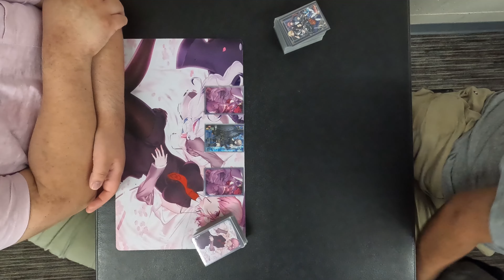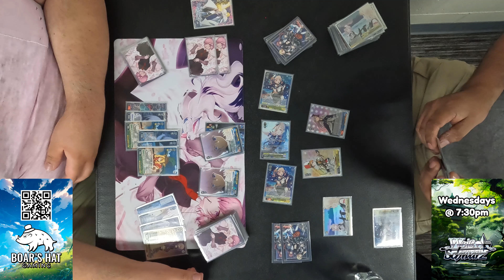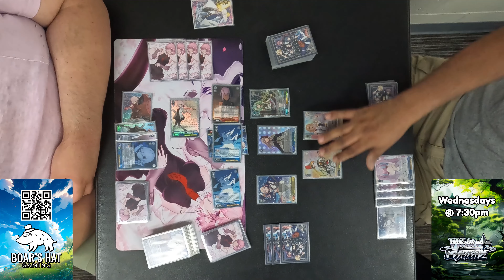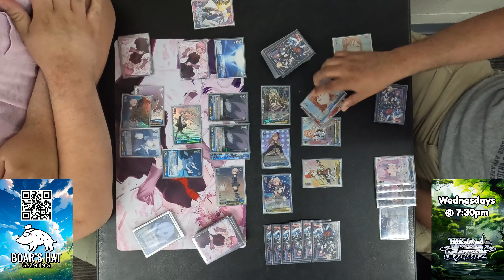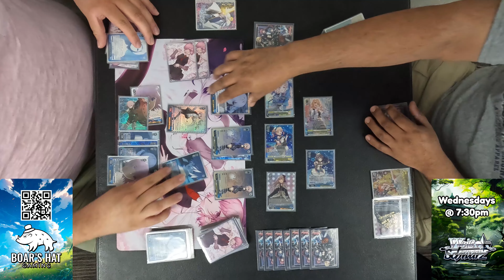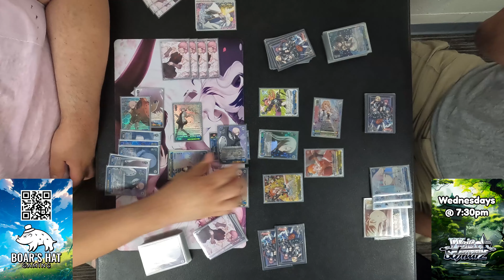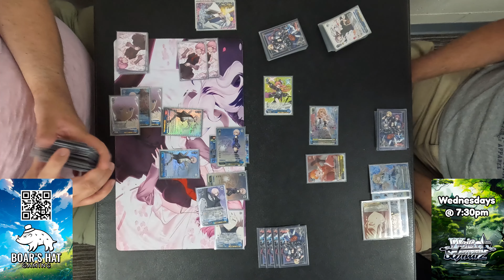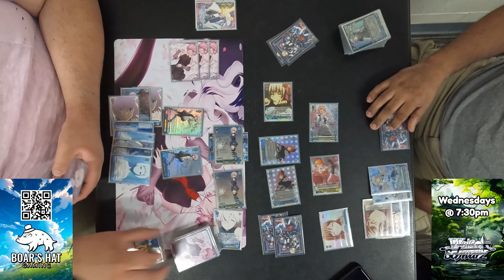Fate/Grand Order VS BanG Dream! [Weiss Schwarz]